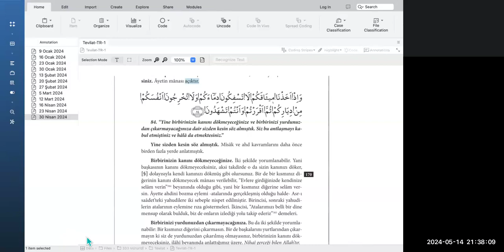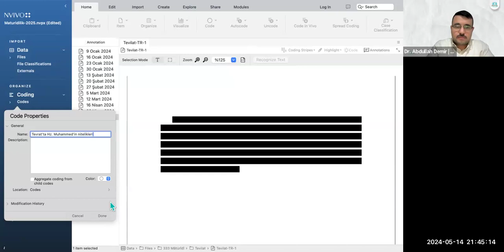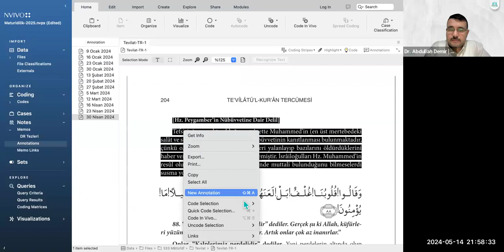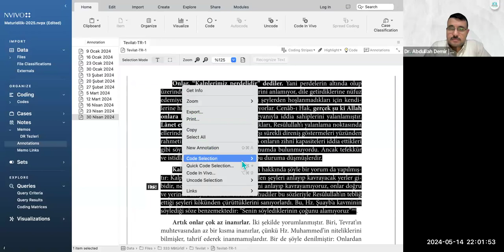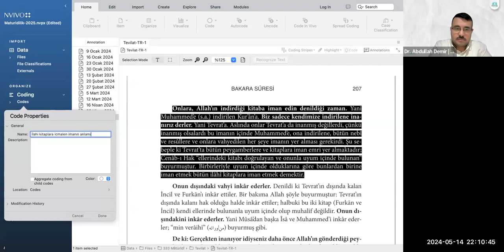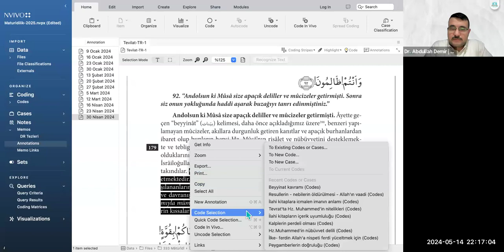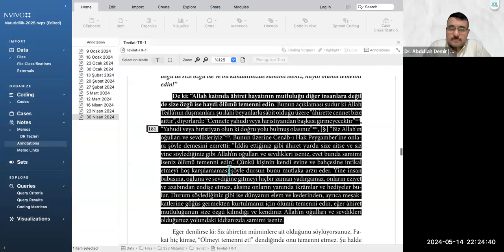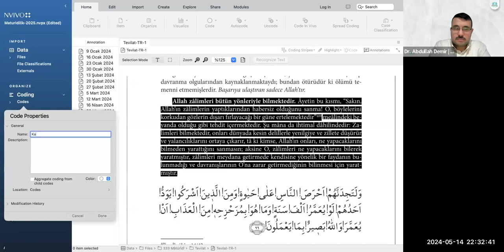13. Te’vîlâtü’l-Kur’ân Tercümesi: Bakara Suresi 84-95. Âyetler (Cilt: 1/199-212)